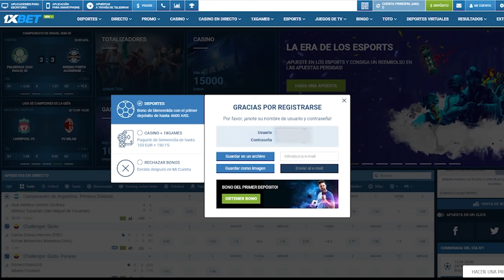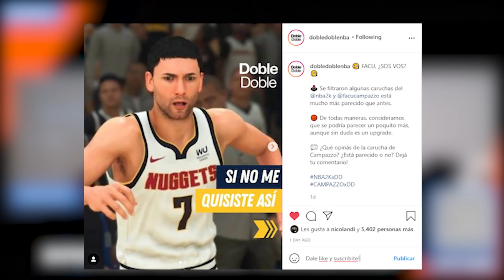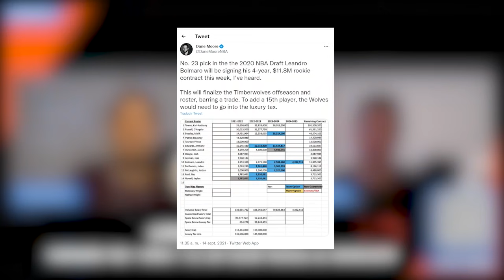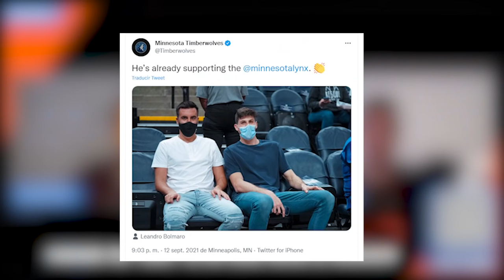¿EN QUÉ ANDAN LOS ARGENTINOS NBA?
💰 Llegó 1xBET a Doble Doble, la casa de apuestas más confiable con los coeficientes más altos y pagos garantizados. Además, un bono de hasta 130 dólares con nuestro código promocional "DobleDoble". NO TE LO PIERDAS.

🇦🇷 Poquito a poquito la temporada regular se acerca. Te contamos qué estuvieron haciendo los jugadores argentinos en esta offseason y cuáles son las novedades de cara a su futuro. Campazzo, Deck, Vildoza y Bolmaro, la info de todos está acá.

💬 ¿Qué esperás de cada uno? Dejá tu comentario!